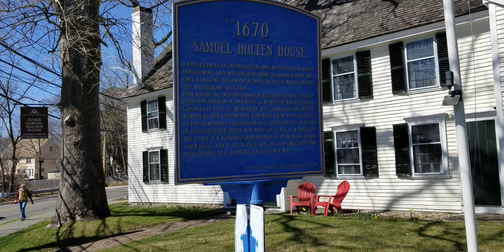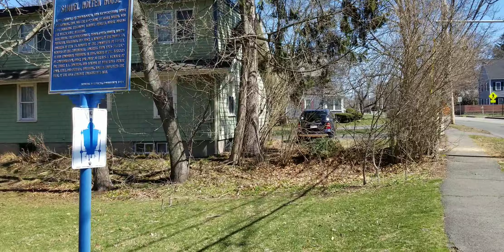Judge Samuel Holten House. 171 Holten Road, Danvers, MA